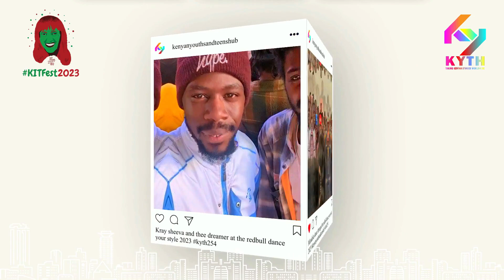KITFEST 2023|| NAIROBI STREET THEATRE FIESTA|| KYTH ET BUZZ || PART ONE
The Kenya International Theatre Festival (KITFest) is an immersive and enlightening theatrical experience, where diverse performances and educational opportunities come together to inspire and connect artists and audiences from around the world, as well as enjoy the magical Kenya through tourism and cultural experiences.